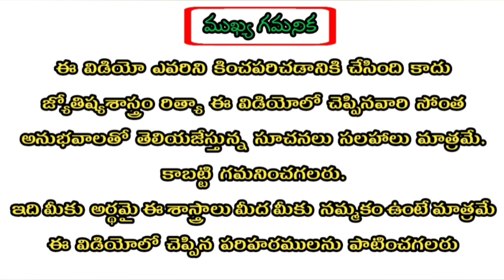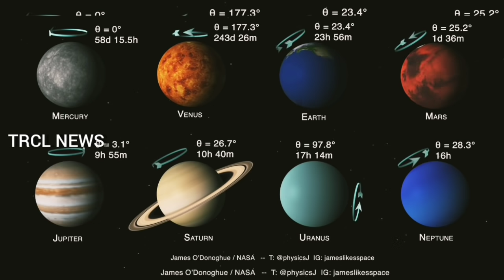Thula Rasi 2020 June Month Astrology Predictions | తులారాశి జూన్ నెల రాశిఫలాలు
2020 Astrology (స్త్రీలకు మాత్రమే)
Click this Link👍: